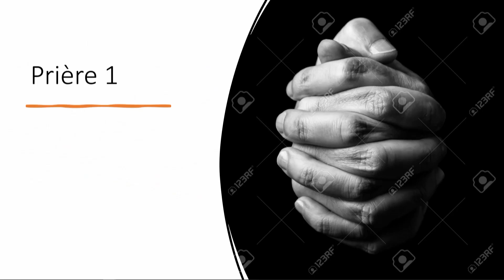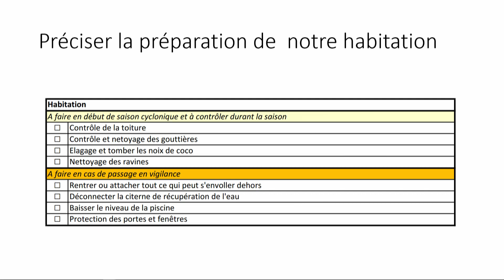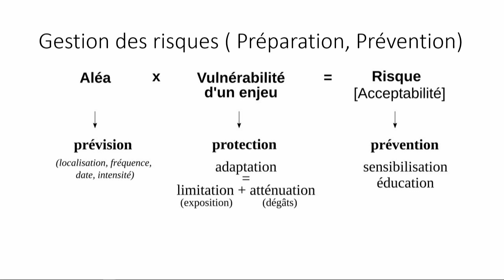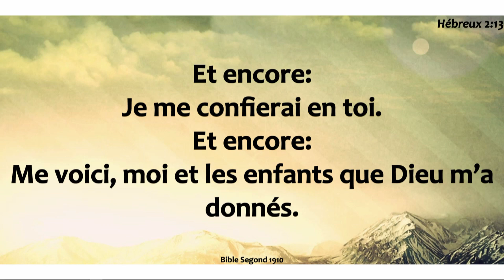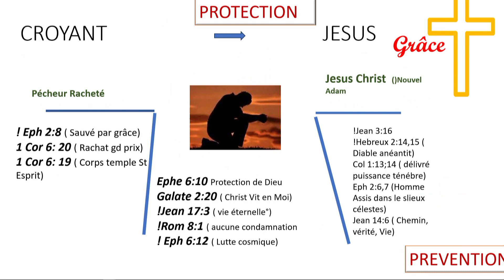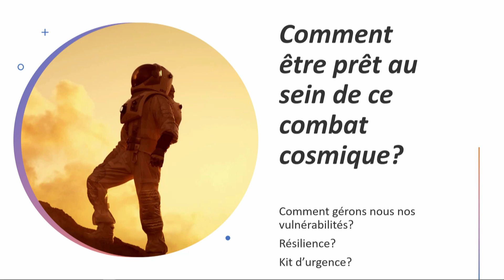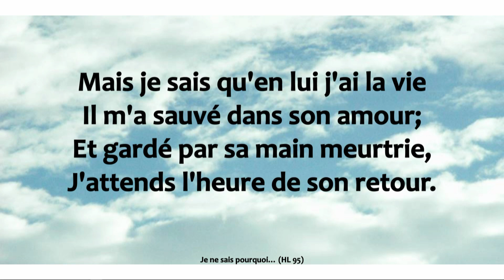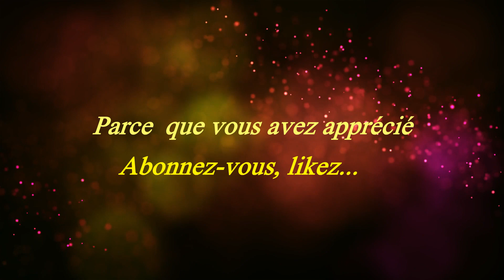Marie-Line DESPLAN: "La croix, le risque salutaire. Et si c'est aujourd'hui ?"